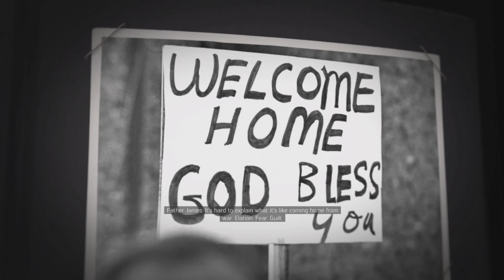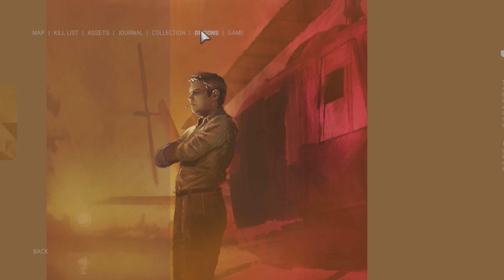Mafia 3 - GamePlay 1.rész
Mafia sorozat 3. része végigjátszása.
Műfaj: Akció-Kaland